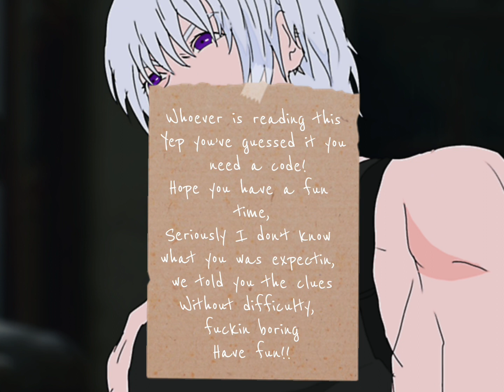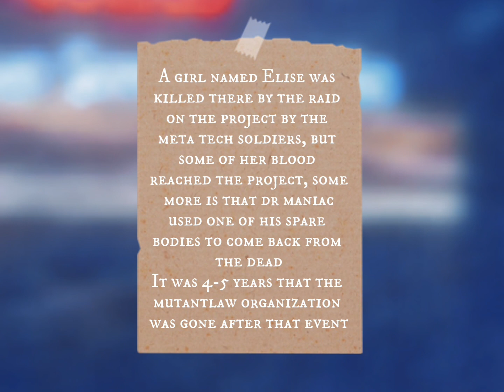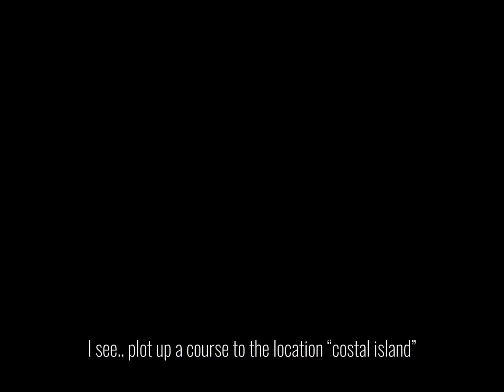Future Fighter Battle 2